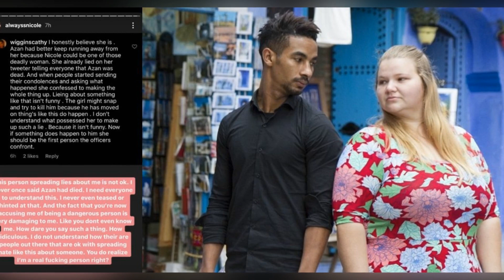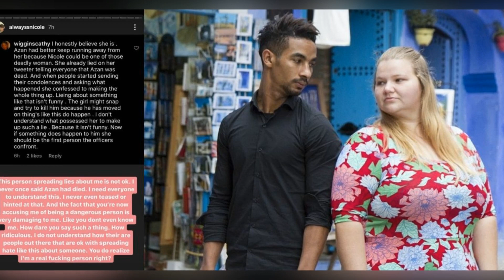After the Breakup: The Truth About 90 Day Fiancé's Azan's Life Post-Nicole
In this video, we delve into the aftermath of 90 Day Fiancé star Azan's split with Nicole. Find out the latest updates on Azan's life post-breakup and uncover what really happened to him after their relationship ended.